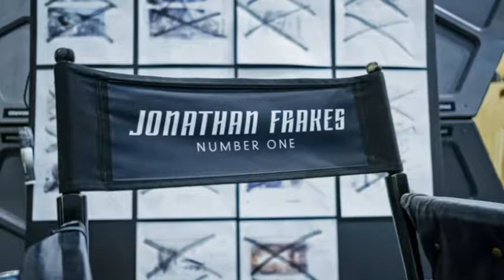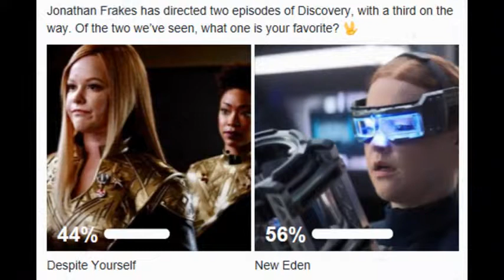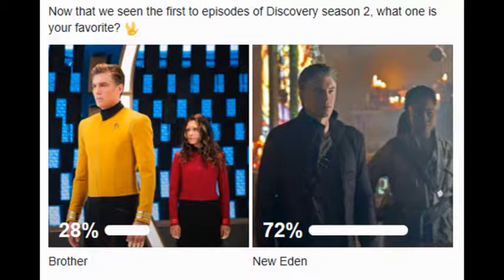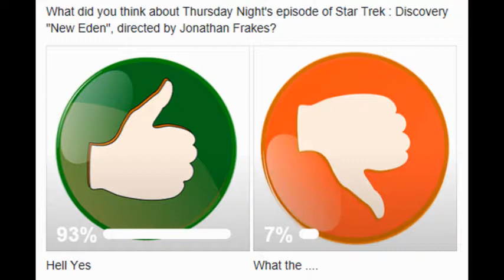Star Trek Discovery New Eden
A review of Star Trek Discovery,  second episode of season two "New Eden" .